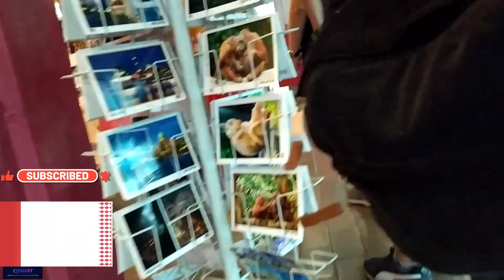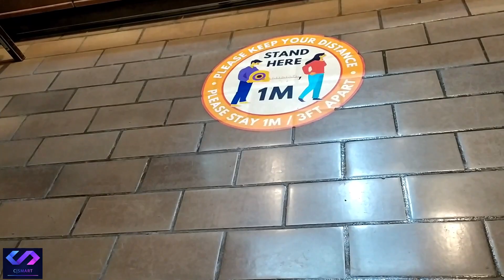KL Central Market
KL Central  Market Malaysia
Malaysia, KL Central  Market Malaysia